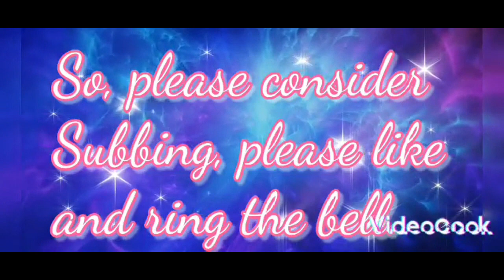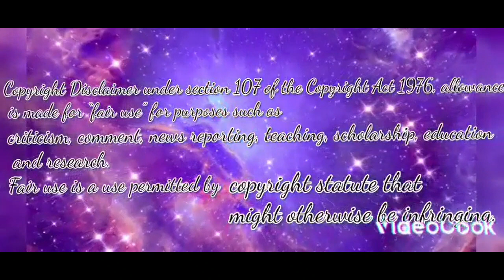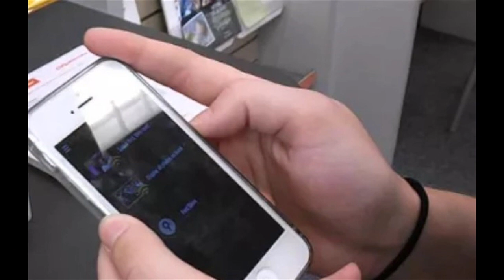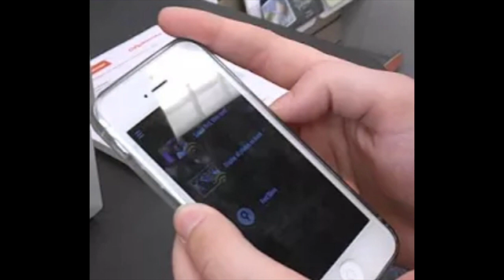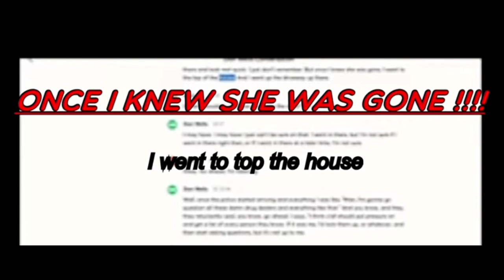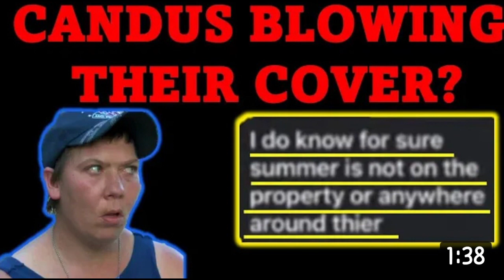SUMMER WELLS - Could this be what happened ? ( THIS IS JUST A THEORY)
Could this be what happened ? In the Summer Wells Case. I go over all the events as is told by the people involved and put it all in order as to what  may have taken place. This is not fact this is just a theory.

M. Hurst
PO Bx 1622
Newport Tn.
37821